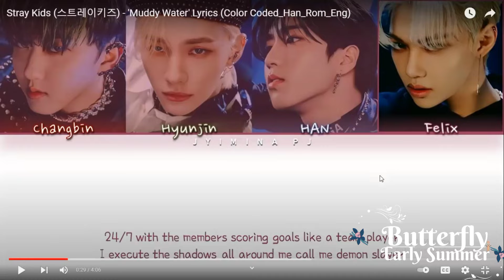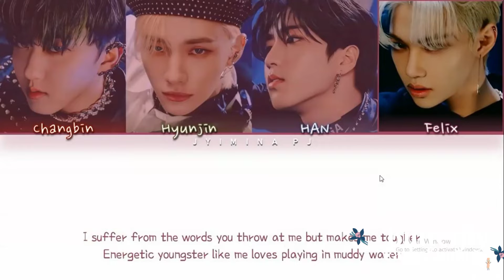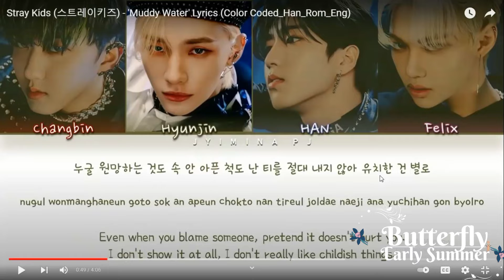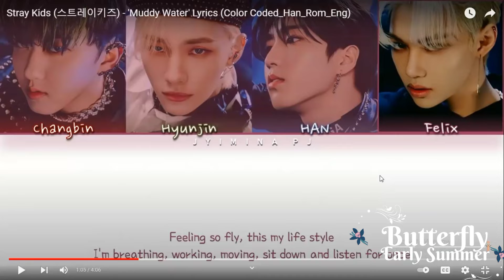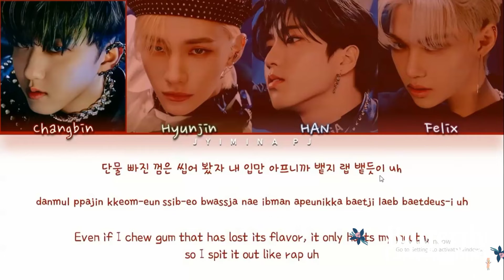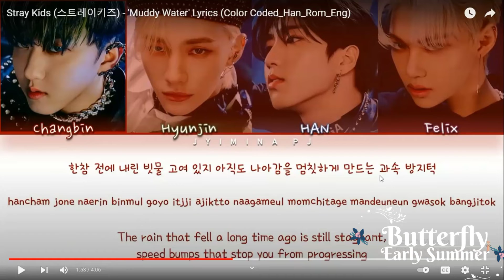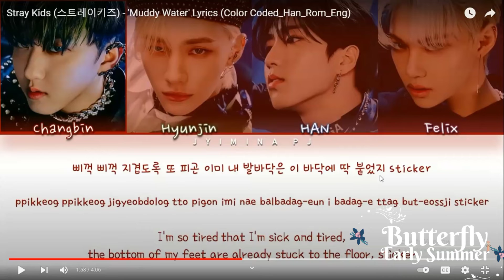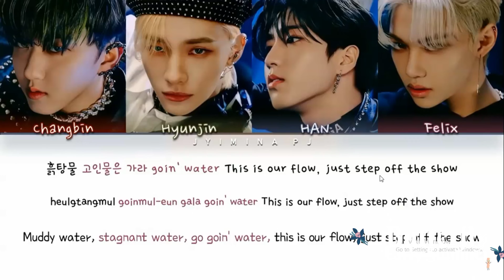Listening to Muddy Water (창빈, 현진, 한, 필릭스) Muddy Water (Changbin, Hyunjin, HAN, Felix) REACTION!!